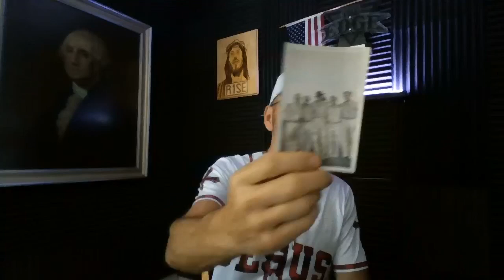June 16th 2024